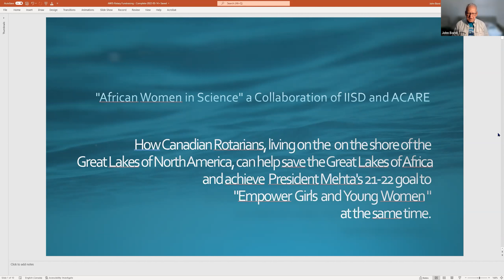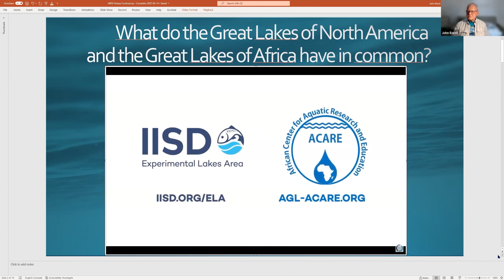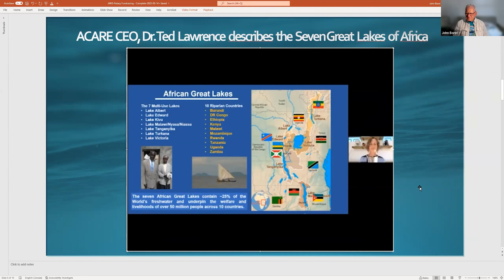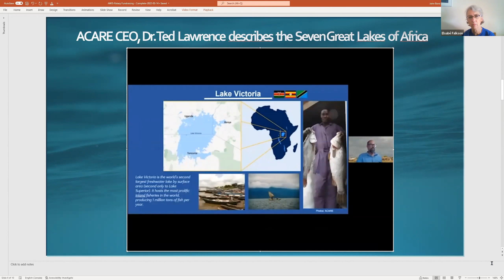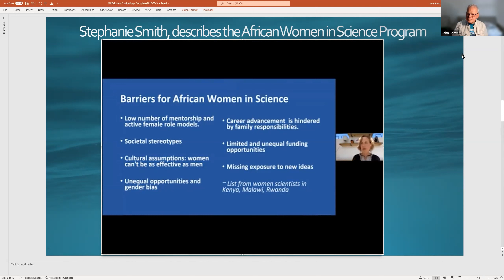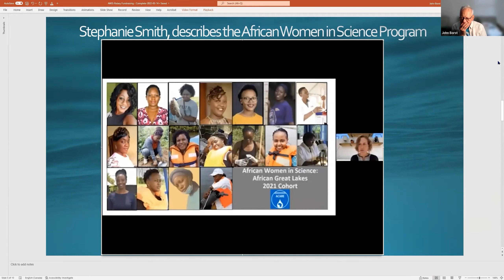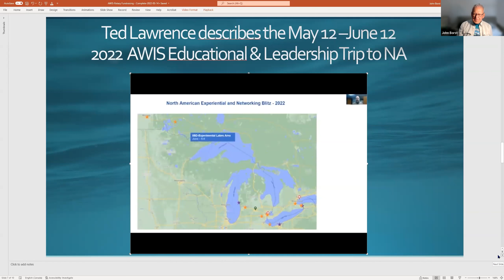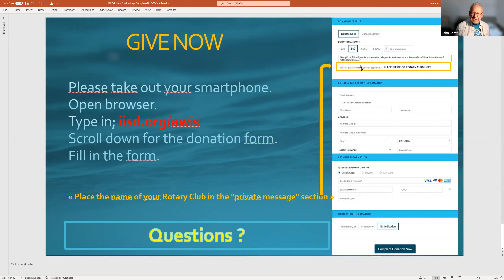Why would you want to help 'African Women in Science' learn in North America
In this video, Rotarian John Borst makes a pitch to the Rotary Club of Kingston (ON) to financially support 12 African Women in Science, specifically acquatic science, to visit the Great Lakes of North America to attend conferences, research facilities including one week at world renowned Experimental Lakes Area (ELA) in the wilderness of Northwestern Ontario.